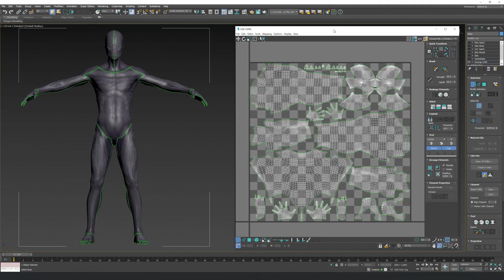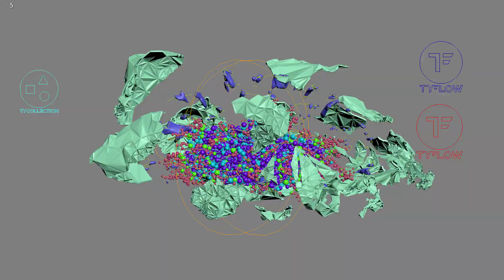Мaking of short film ISOLATION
Мaking of short film.

Particle simulation plugin used in the production
of this short film is  tyFlow